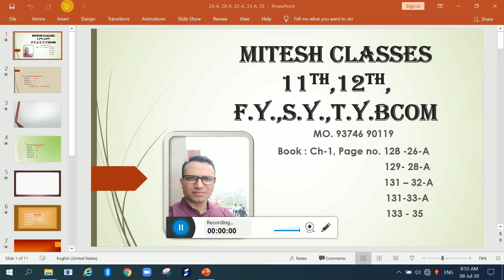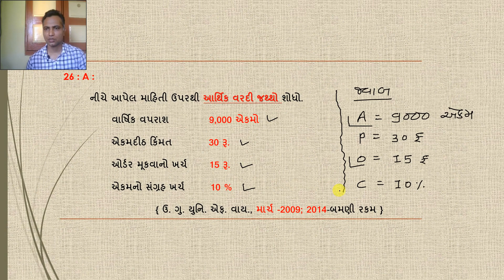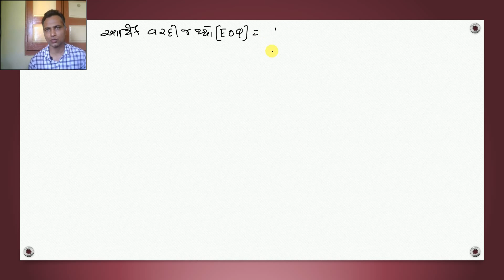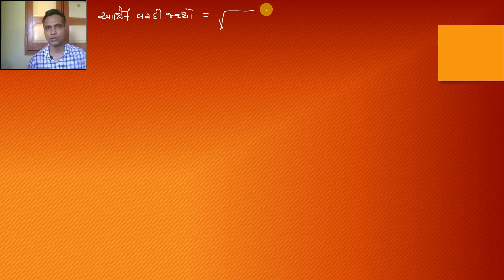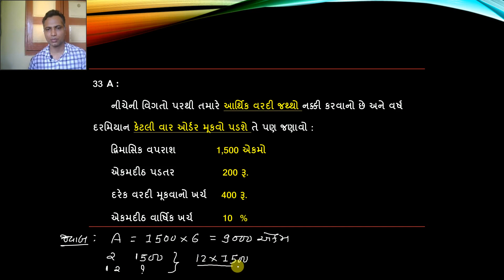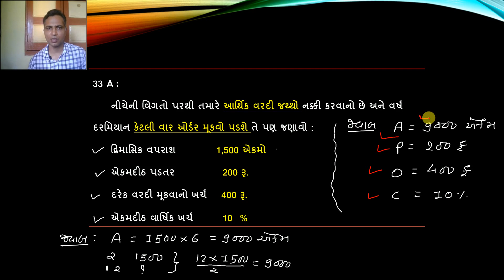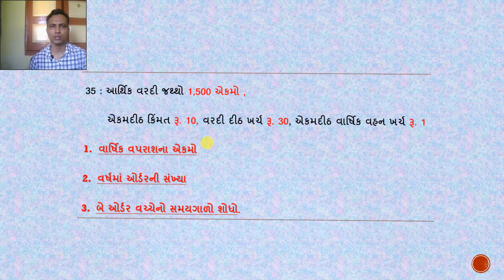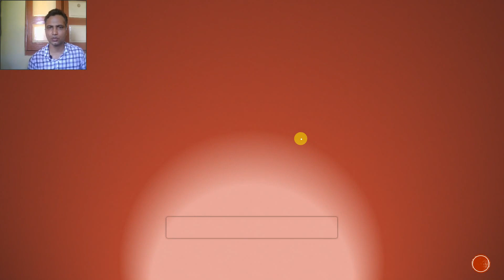SEM-3 , COST ACCOUNT- CH-માલસામાન ન-1 , 26 A,28 A,32 A ,33 A, 35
26 A , 28 A , 32 A , 33 A , 35